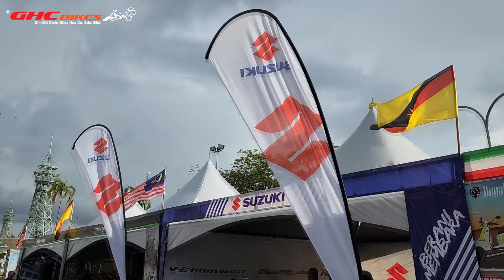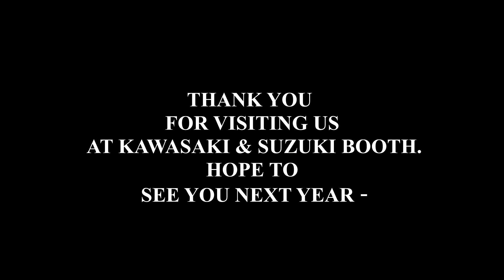SIBU BIKE WEEK 2022 | GHC BIKE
THANK YOU FOR VISITING OUR BOOTHS. HOPE TO SEE YOU NEXT YEAR.